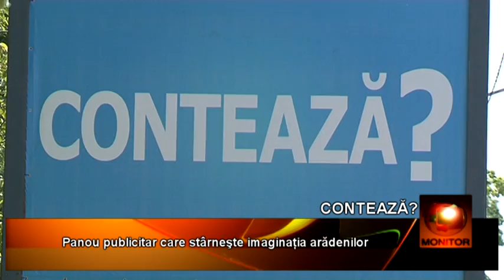Panou 28 04 BETA